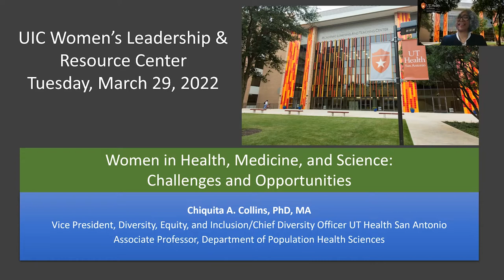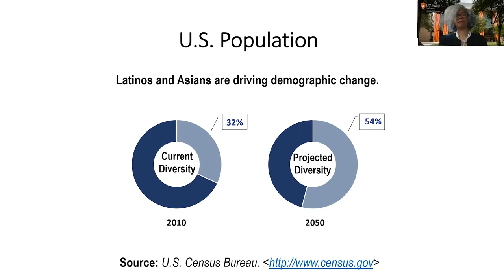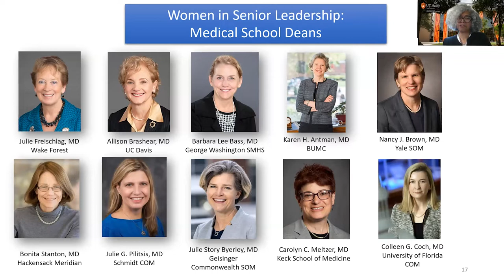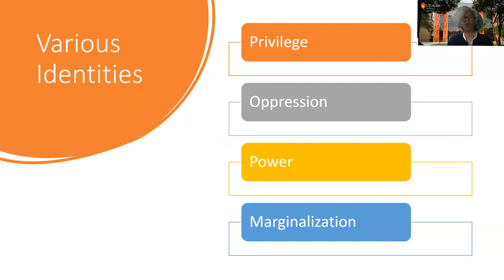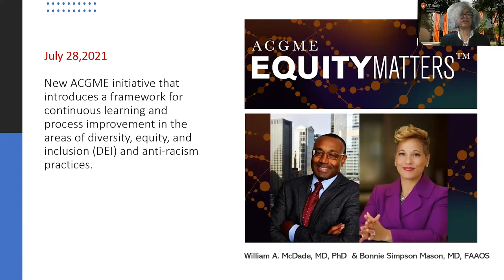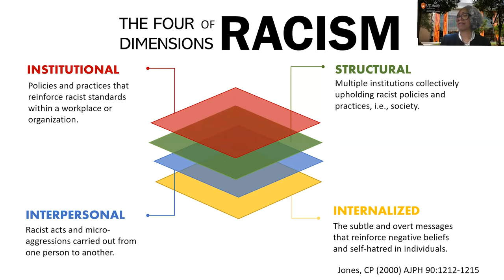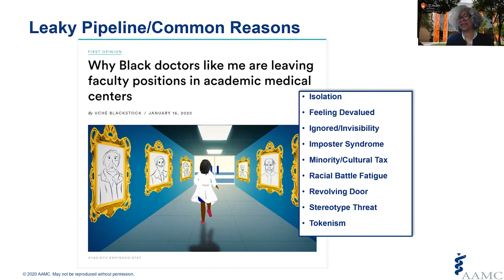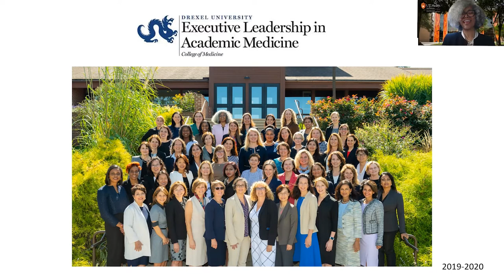Women in Health, Medicine, and Science: Challenges and Opportunities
In 2017, women matriculants (admitted and enrolled) in medical school reached gender parity, and in some cases have outnumbered their male counterparts. Despite these gains, women continue to face significant disparities in mid-career to senior-level leadership positions. For African-American women, Latinas, and Native American and/or indigenous women, the statistics are even worse. Women of color are woefully underrepresented in leadership.

Why are there still so few women in positions of power? Why are women of color absent from leadership ranks?

In this Women's History Month keynote lecture, Dr. Chiquita A. Collins discusses the barriers that women encounter and specifically address the dimensions of gender and race and their impact on leadership. She shares recent data reported by the Association of American Medical Colleges, The State of Women in Academic Medicine 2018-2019: Exploring Pathways to Equity (2020) and offers accessible resources as recommendations for institutions in their quest to advance women.

Speaker: Chiquita A. Collins, PhD, MA
Vice President for Diversity, Equity, and Inclusion and Chief Diversity Officer
Associate Professor/Research, Department of Population Health Sciences
UT Health San Antonio

Hosted on March 29, 2022, by the University of Illinois Chicago Women's Leadership and Resource Center (WLRC) and co-sponsored by the UIC College of Applied Health Sciences, Department of Sociology, Honors College, and Office of the Vice Chancellor for Health Affairs.